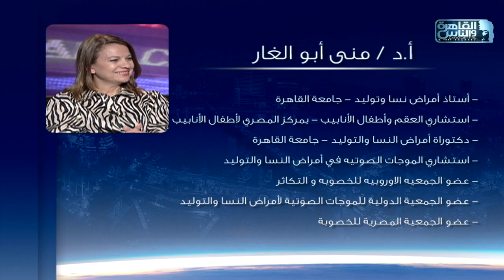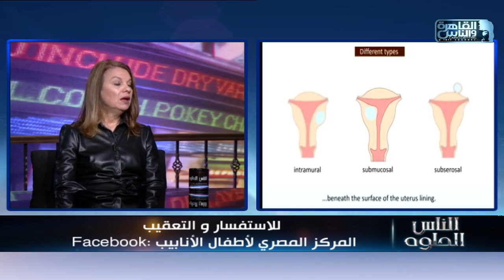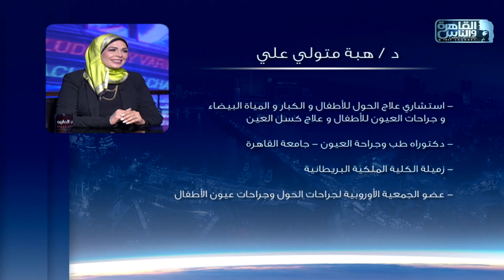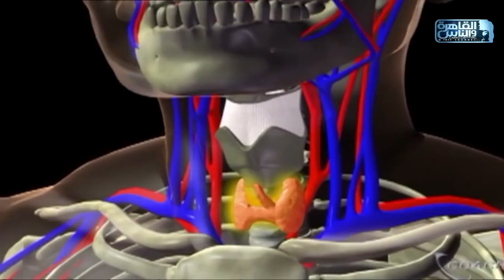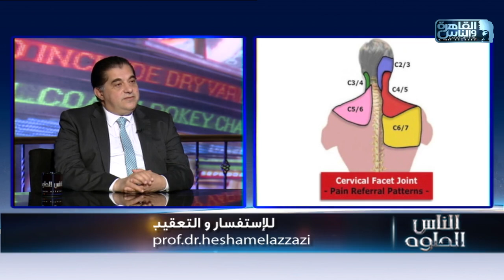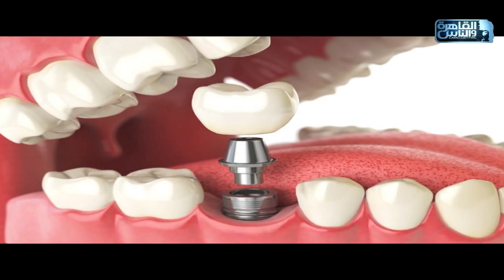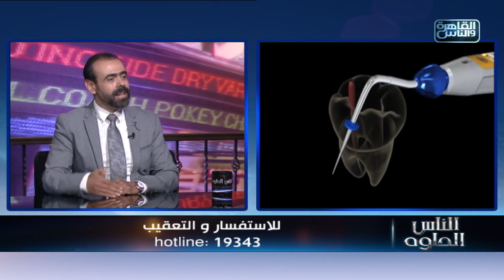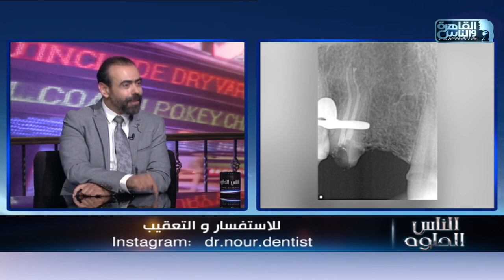الناس الحلوة | الحلقة الكاملة 5 فبراير 2023 مع دكتور أيمن رشوان